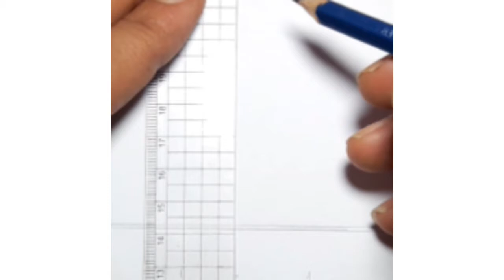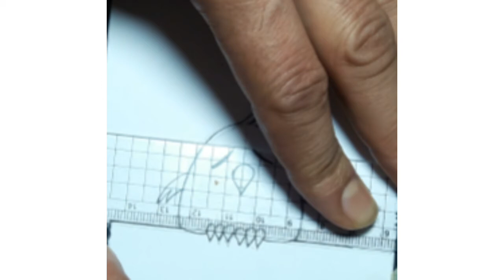تشكيله رسم عصفور صغير سهل جدا خطوه خطوه 2022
​ @mo hashesh
اصدقائي في هدا الفيديو سوف نتعلم كيف نرسم  تشكيله رسم عصفورصغير بالرصاص والالوان والخطوات، وببساطة وسهل جدا للمبتدئين 2022

,رسم سهل
 ,دروس رسم
 ,كيف اتعلم الرسم
 ,رسم بالرصاص
 ,تعليم الرسم المبتدئين
 ,رسم بالرصاص سهل خطوة بخطوة
,تعليم الرسم, رسم سهل للمبتدئين

Drawing
Draw tulip flower
Learn to draw
Drawing for
Draw easy